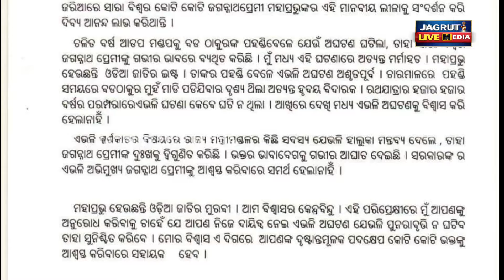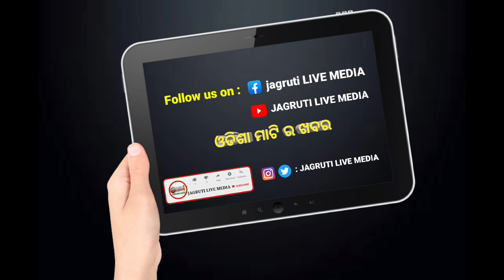ମୁଖ୍ୟମନ୍ତ୍ରୀ ମୋହନ ମାଝୀଙ୍କୁ ଚିଠି ଲେଖିଲେ ନବୀନ || political news chiefminister complaints letters